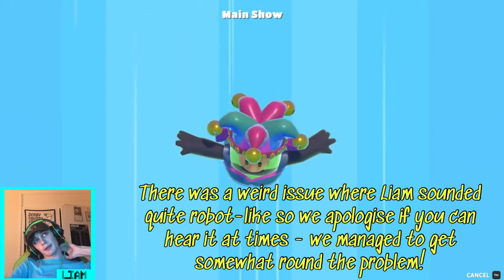Season 3 | Fall Guys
It’s Fall Guys season 3, and Liam shows the world how to make a comeback on Fruit Chute!